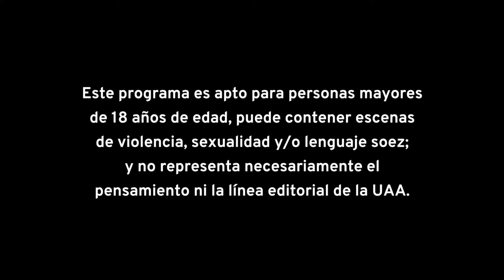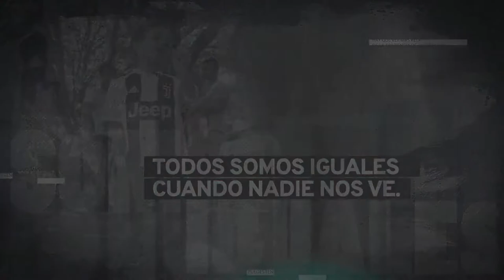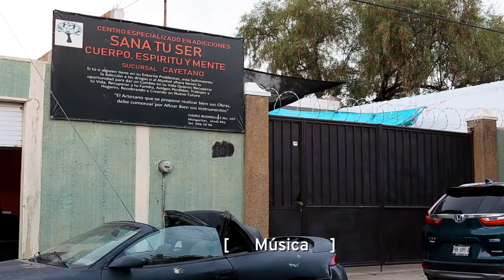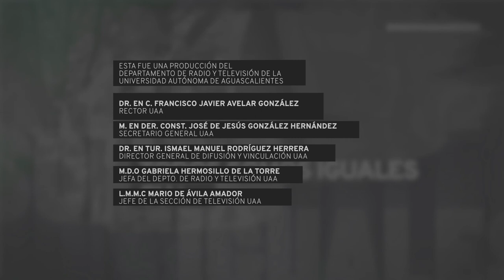TODOS INCLUI2 “Desafiando los Límites”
TODOS INCLUI2 con el tema “Desafiando los Límites”